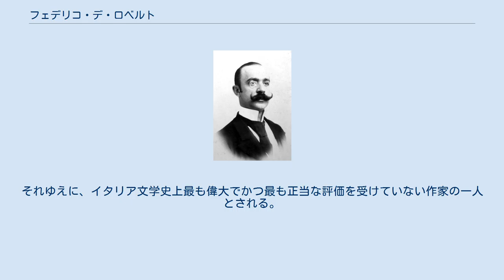フェデリコ・デ・ロベルト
フェデリコ・デ・ロベルト フェデリコ・デ・ロベルト（Federico De Roberto、1861年1月16日-1927年7月26日）はイタリアの小説家。
 1861年ナポリ生まれ。
ナポリ出身で両シチリア王国の王、フランチェスコ2世の参謀将校だった父と、カターニャの没落貴族出身の母との間に生まれる。
 会計士の資格を取るものの、早くからラテン語と古典の研究の道に進んだ。
新聞社の記者としてそのキャリアをスタートさせ、当時隆盛を見せていたヴェリズモ文学の代表的な作家、ジョヴァンニ・ヴェルガやルイージ・カプアーナとも交流する。
作家として作品を発表し続ける一方で、エミール・ゾラなどの自然主義的文学に関する随筆などを執筆し、文芸評論家としても活躍した。
 1894年、1年以内という異例の速さで後に代表作とされる「副王たち」を書き上げた。
しかし、腐敗した修道院が象徴するような神聖さを汚す表現と、作品に流れる無情を理由に、当時作品への評価は非常に冷ややかなものであった。
その後演劇にも作品を提供し、『副王たち』（イタリア語: I vicerè）のその後を描いた小説『至上権』（イタリア語: L'Impero）で文壇への復帰を試みたが、その完成を見ることなく亡くなった。
それゆえに、イタリア文学史上最も偉大でかつ最も正当な評価を受けていない作家の一人とされる。